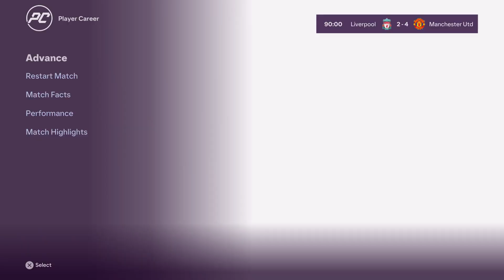So far soo good. ''LIVERPOOL'' FC24 Player career